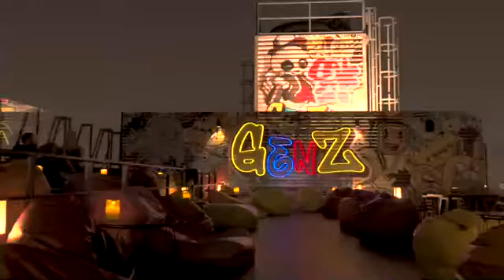GenZ Bar & Bistro at Grand China Bangkok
GenZ Bar & BistroThe Rooftop Bar is on the 17th floor of the Grand China Bangkok Chinatown. See the view of Bangkok from the highest point in Chinatown that no one has ever seen before. It was lovely at night, and enjoyed international cuisine, cocktails, beer, and signature drinks.

17th floor

Open everyday from 17.00 – 00.00